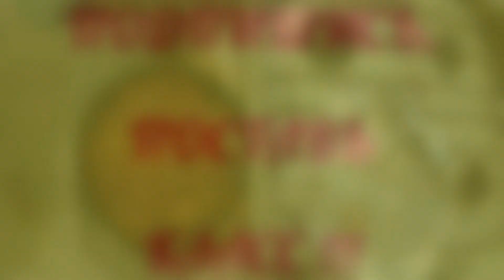КАК ПРИГОТОВИТЬ САЛАКУ С ОВОЩАМИ НА КАРТОФЕЛЬНОЙ ПОДУШКЕ. ГОТОВИМ ДОМА. HOW TO PREPARE THE SPRAT WIT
Смотрите как я готовлю салаку на картофельной подушке, очень простое и очень вкусное блюдо! Проверено! Готовим дома.
Look as I prepare a sprat on a potato pillow, very simple and very tasty dish! It is checked! We prepare houses.
Меня зовут Нийоле. Добро пожаловать на мой канал! В своих видео покажу, как готовлю еду из самых простых и доступных продуктов, расскажу как бережно ухаживать за бытовой техникой, как поддерживать чистоту и порядок в доме,поговорим про сад и огород, про комнатные растения, поделюсь своими советами, в общем обо всем, что знаю и умею. Если кому-то мои рецепты и советы интересны, буду очень счастлива!
My name is Niyole. I will show in the videos how I cook food from the simplest and available products, I will tell as carefully to look after household appliances how to keep purity and order in the house, we will talk about a garden and a kitchen garden, about houseplants, I will share the councils, generally about everything that I know and I am able. If my recipes and councils are interesting to someone, I will be very happy!